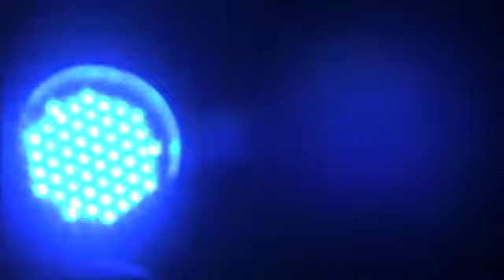OMI Vs LMFAO Im In Miami Cheerleader C Mireles Mashup